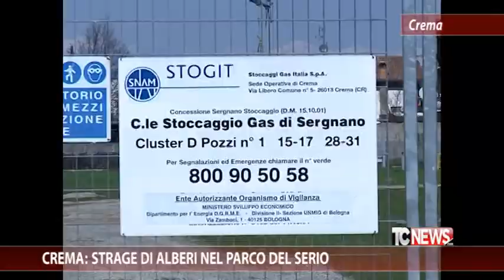Crema: strage di alberi nel parco del serio